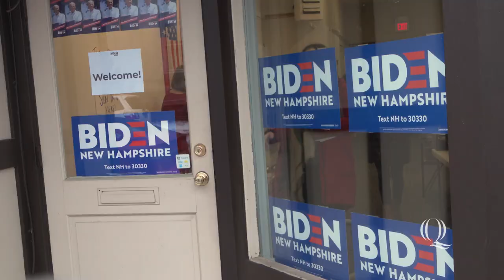Quinnipiac University Students Hit the 2020 Presidential Campaign Trail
Every four years presidential candidates descend on New Hampshire in hopes of gaining momentum of winning their party's nomination in the nation's first primary.  Since the 2000 election, Quinnipiac University Political Science Professor, Scott McLean has taken students to New Hampshire to experience how the political process on the campaign trail works. The class takes students into the center of it all by giving them the experience of working on the campaign of the candidate of their choice.